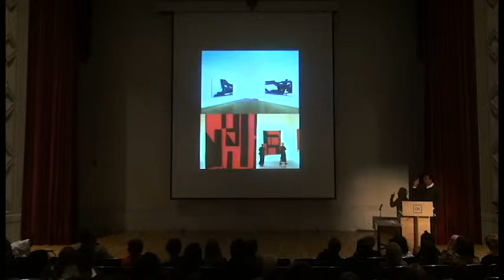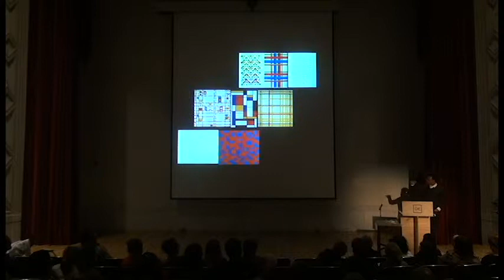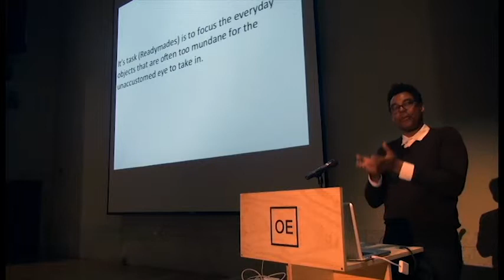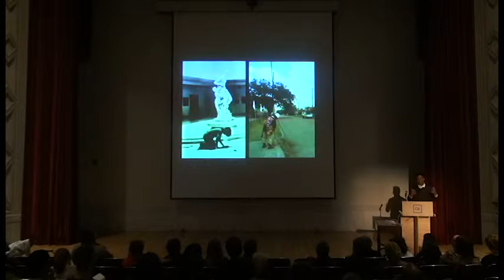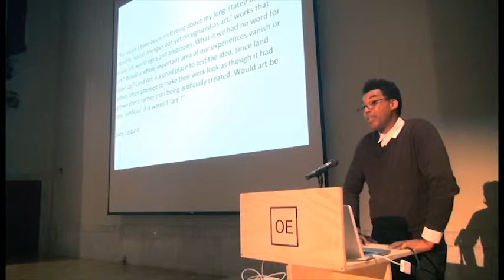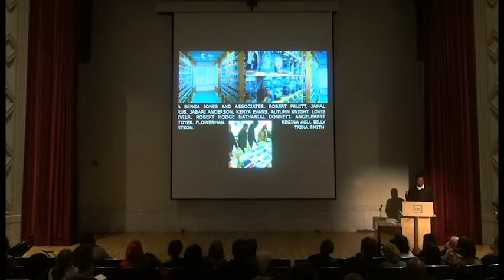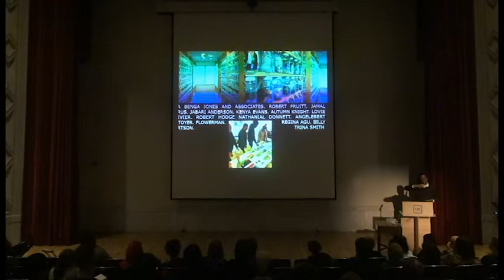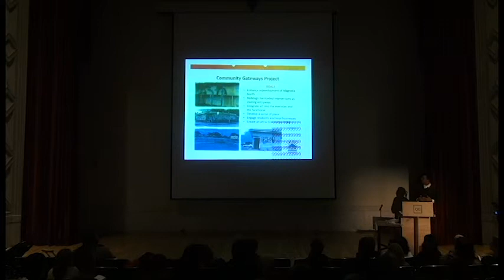Open Engagement 2015 Keynote RICK LOWE